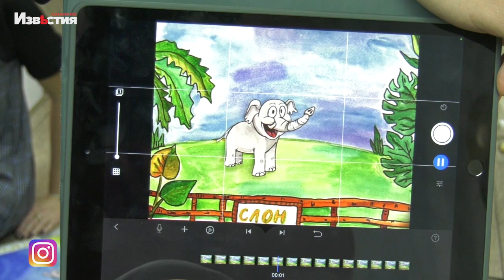В гимназии №116 открыли интересную медиалокацию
Ученики гимназии №116 также активно проводят каникулы. Направление их деятельности несколько иное, но не менее полезное.